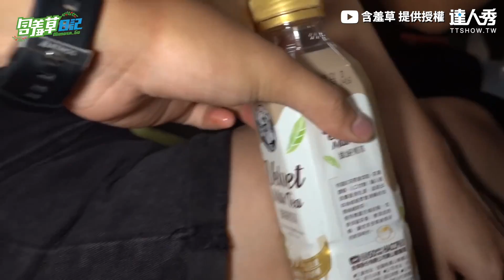【靈驗！拜「泡麵土地公」發財神秘宵夜藏深山內網瘋朝聖】｜@MIMOSAGO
該揪一波宵夜了吧🤤(BK編)